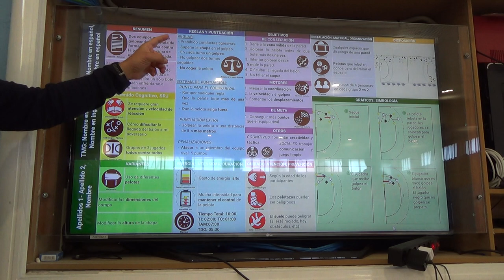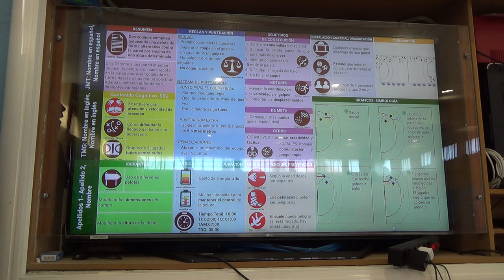Frontón 2R 00164